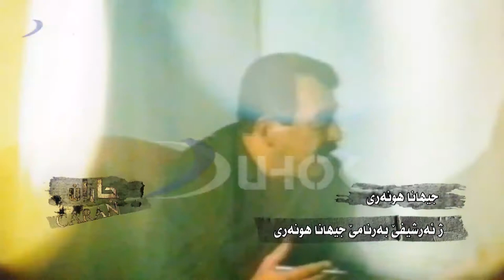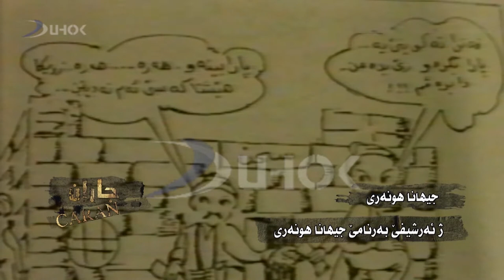Ibrahim Isa - ئیبراهیم عیسی جیهانا هونەری